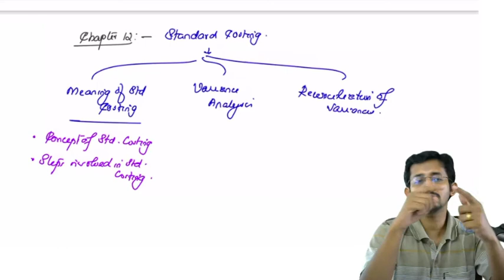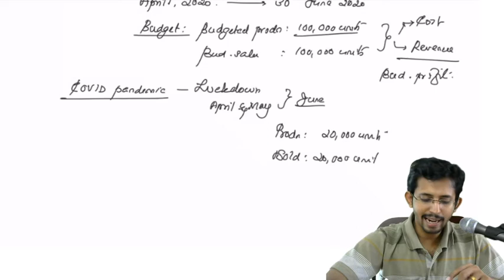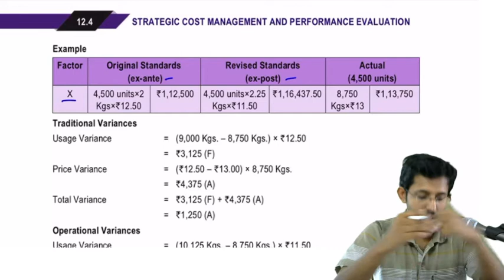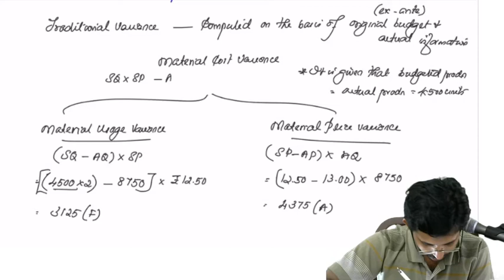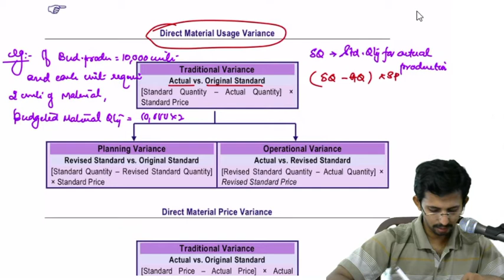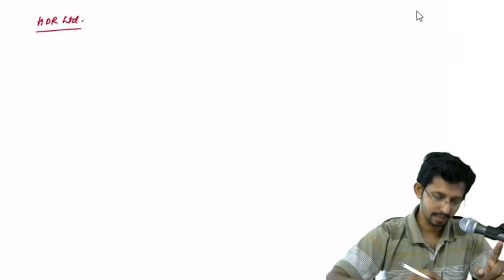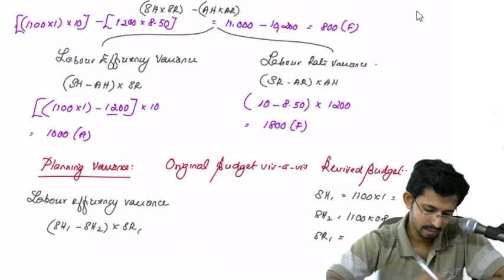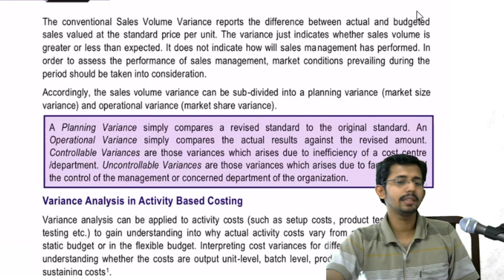Chapter 12: Standard Costing (Part 1)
This is the Day 10 of the Revision Classes for the Strategic Cost Management & Performance Evaluation (SCMPE) for CA Final. In this lecture, we discuss about Chapter 12 – Standard Costing.

This is a Revision Classes for CA Final – SCM PE meant for May 2021 attempt. The entire classes are based on ICAI Study Material only. Students are advised to follow the classes thoroughly and make note of the concepts covered in the classes. SCMPE SCMPE REVISION